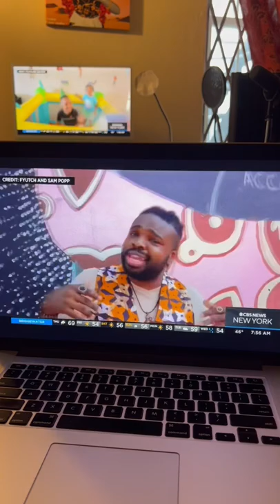I’m on CBS News this morning!